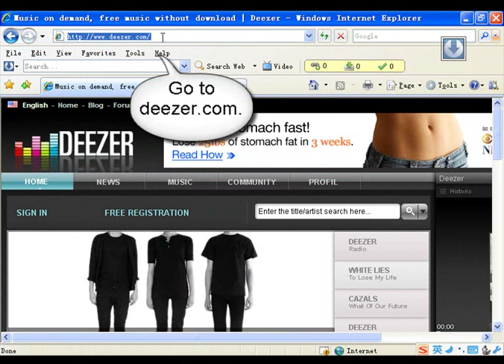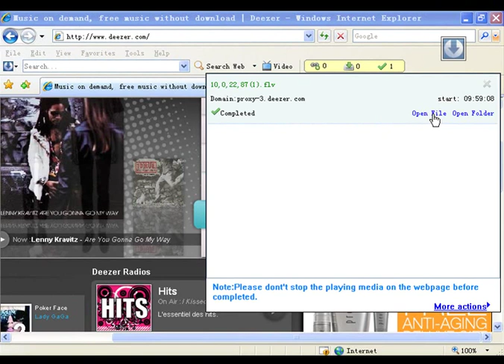Use Orbit Downloader as deezer music downloader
Show how do I download deezer videos step-by-step. Orbit Youtube Downloader can help you download from deezer easily and free.